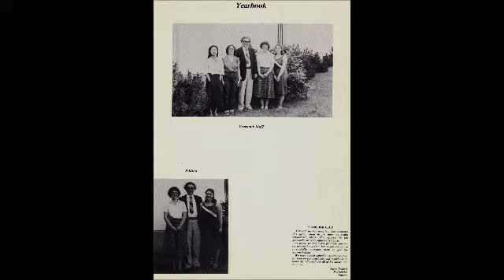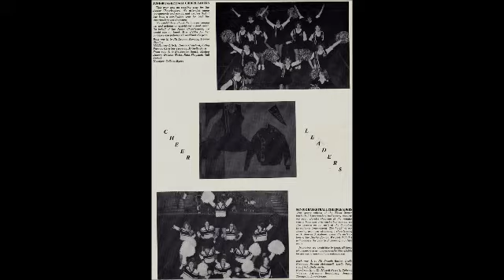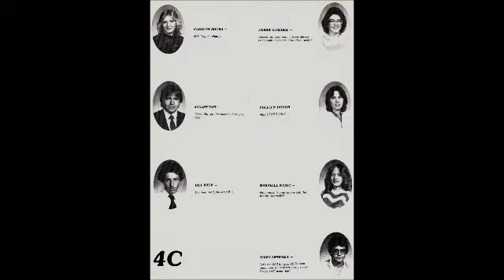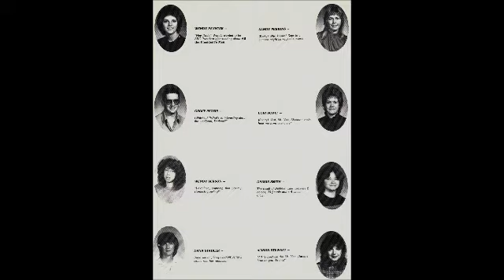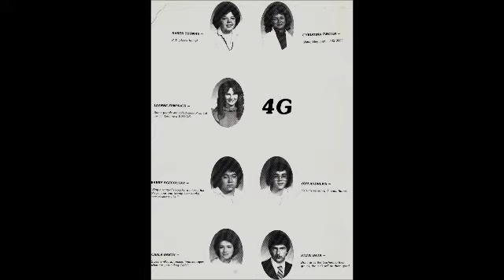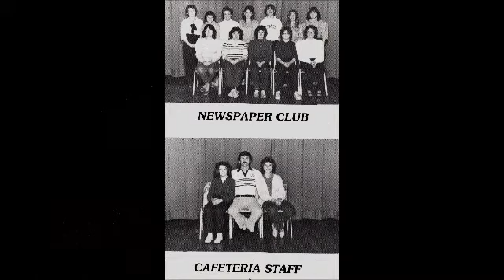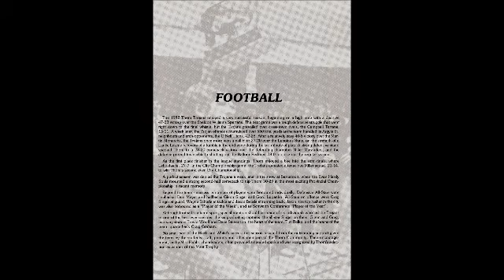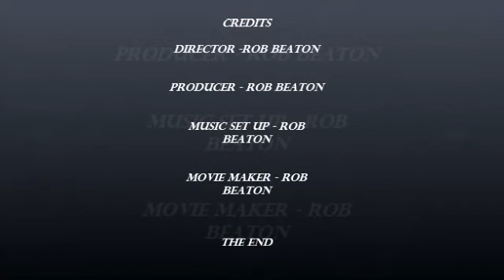Thom Collegiate 30 Year High School Reunion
July 27, 2013 in Regina SK